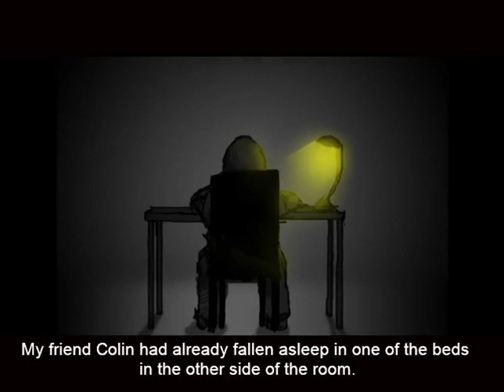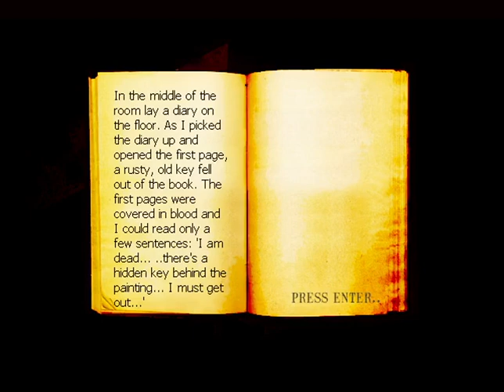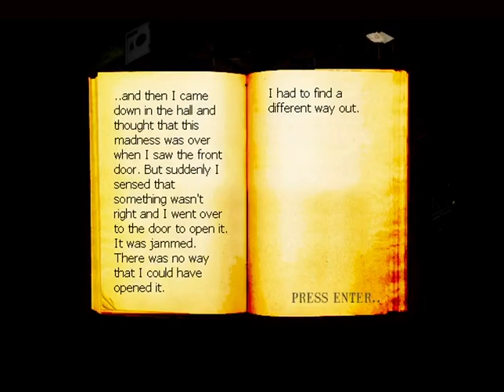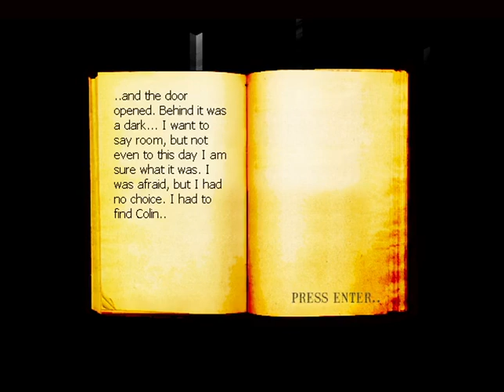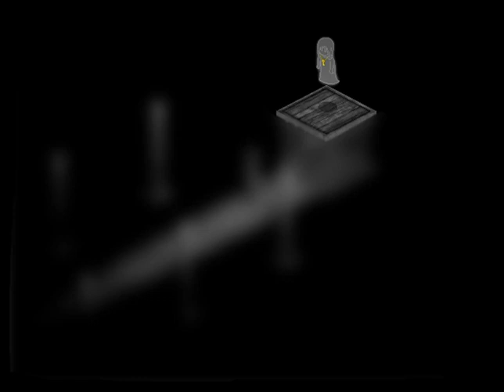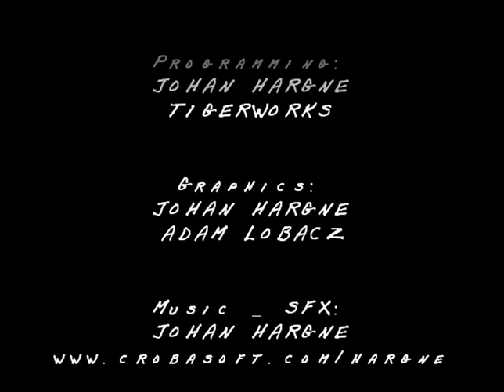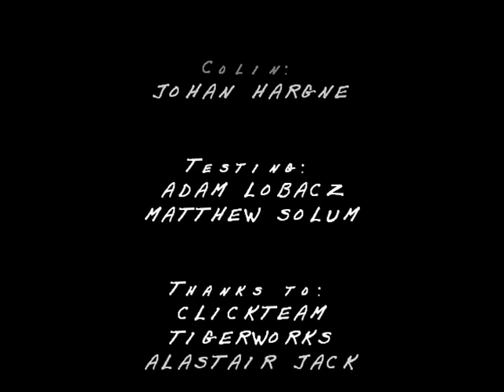The Yore 〜 Longplay (Amy)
A short (and really old) thriller/puzzle indie game.